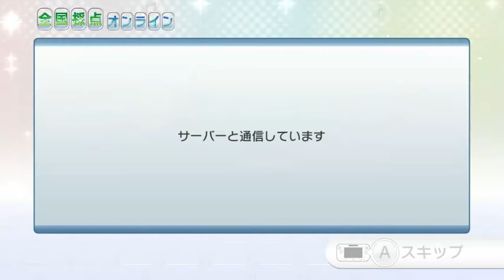Wii カラオケ U - (カバー) Prelude（一番のサビから 採点）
まだまだ下手くそですが頑張りますので宜しくお願い致します！！
We are Mr.Children(ミスチル）ブログも宜しくお願いします！Mr.ChildrenDOME & STADIUM TOUR 2017 Thanksgiving 25 札幌公演 （ネタバレあり）！！
Prelude
Mr.Children